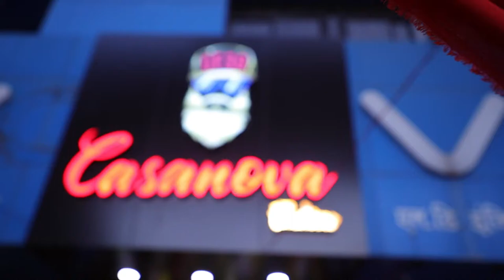Fashion Shop Ad. B-roll | Cinematic | Teaser | The Capture Crew photography | 2020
This Video is for Advertisement & Business purposes. there is nothing impolite and intention to hurt anyone.

Creadit